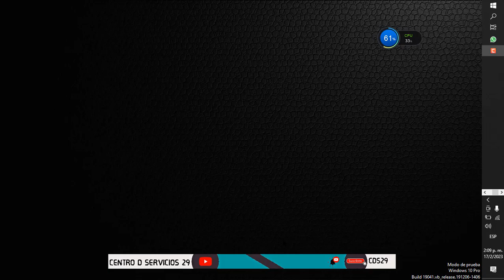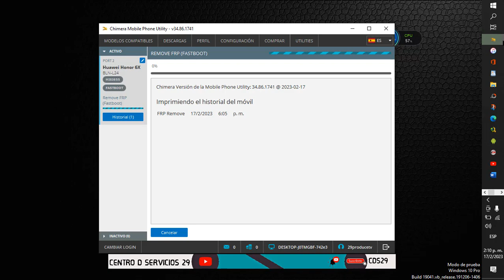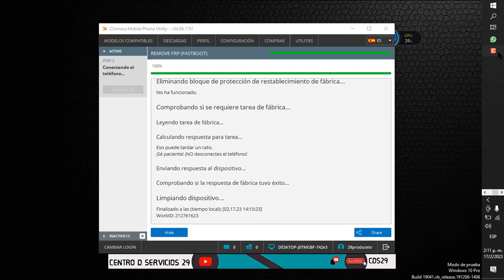HUAWEI Honor X6 (BLN - L24) / FRP REMOVER / ELIMINAR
▬▬▬▬▬▬▬▬▬▬▬ஜ۩۞۩ஜ▬▬▬▬▬▬▬▬▬▬▬▬▬▬